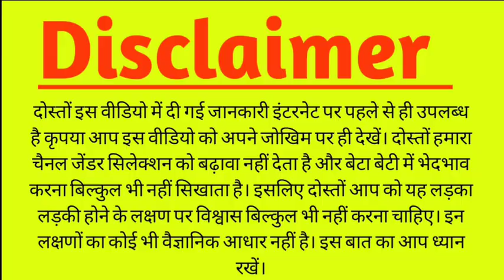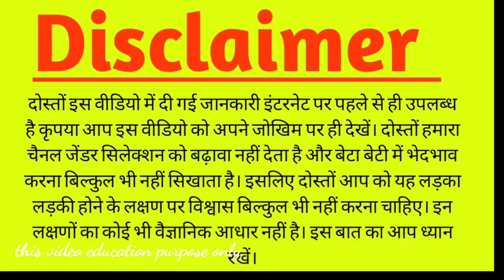यह लक्षण सबसे ज्यादा लड़का होने पर ही दिखते हैं काफी महिलाओं में सही निकले? Ladka Hone Ke Lakshan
सबसे ज्यादा सही निकलने वाले हैं यह लक्षण लड़का होने पर? Baby Boy Symptoms During Pregnancy ||